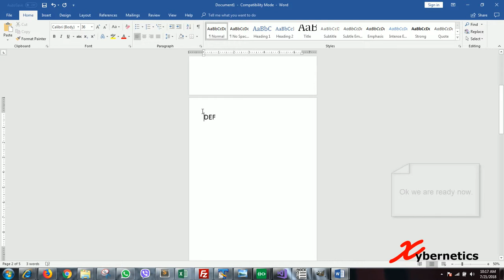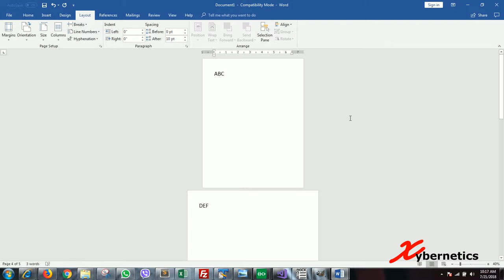Microsoft Word - How To Make A Single Page Landscape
How to make a single page landscape? Let me demonstrate.